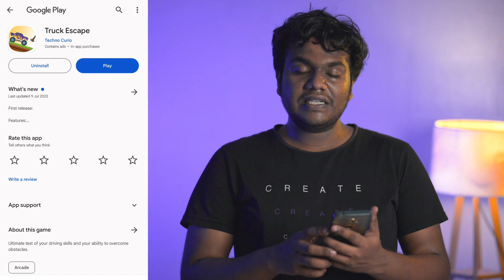സ്വന്തം App എങ്ങനെ Create ചെയ്യാം? | How to Create Your Own App in PlayStore?